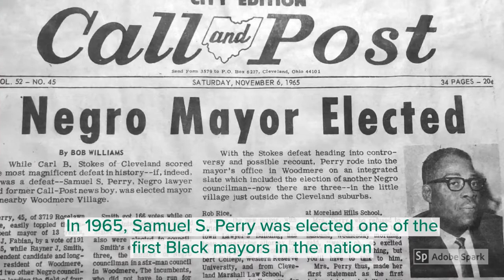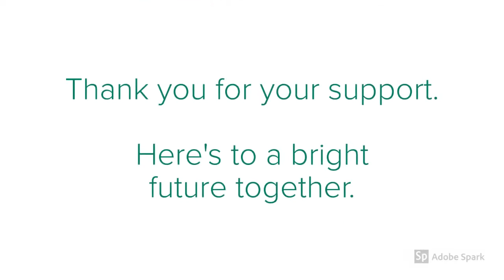Woodmere Village 75th Anniversary Video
November 18, 2019 marks the Village of Woodmere's 75th anniversary. To celebrate, we're taking a look back at our roots and some of the highlights of this tight-knit Cleveland suburb.